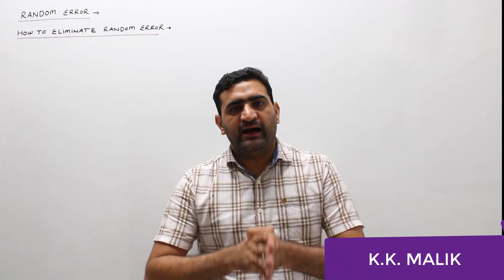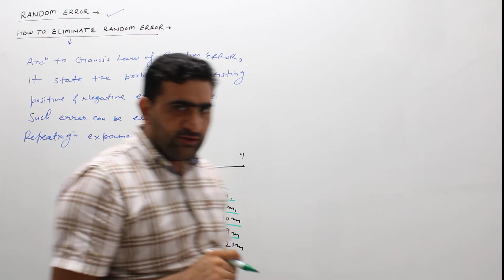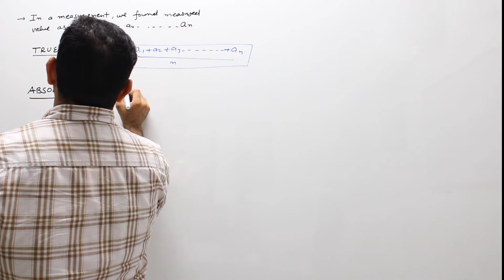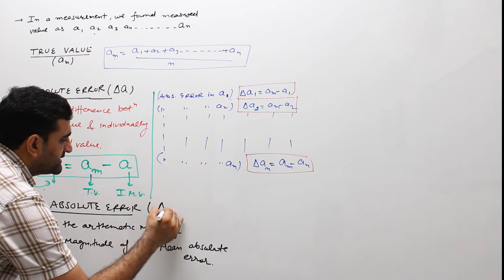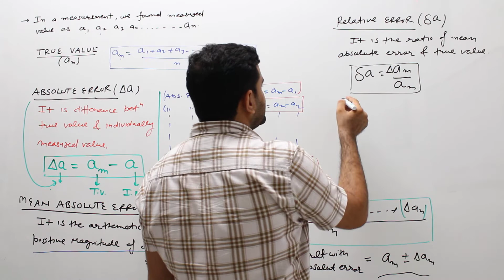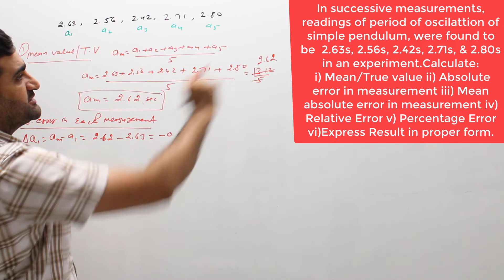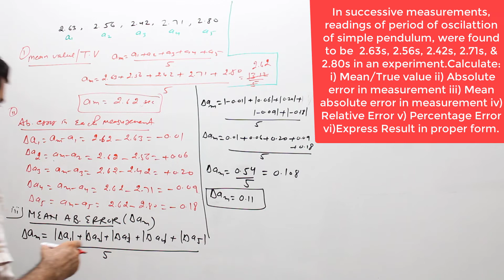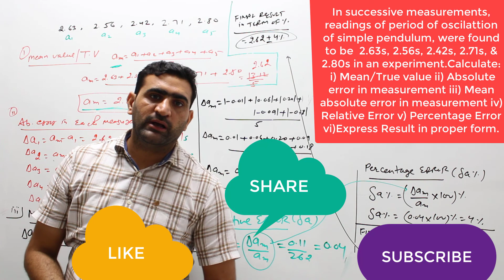LECTURE-20 TRUE VALUE MEAN ABSOLUTE ERROR, RELATIVE & PERCENTAGE ERROR CHAPTER--2 CLASS-11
I have explained about "Random Error & How to eliminate them.
II LECTURE-20  II TRUE VALUE II  MEAN ABSOLUTE ERROR II  RELATIVE & PERCENTAGE ERROR II   CHAPTER--2 II UNIT-1 II CLASS-11 II